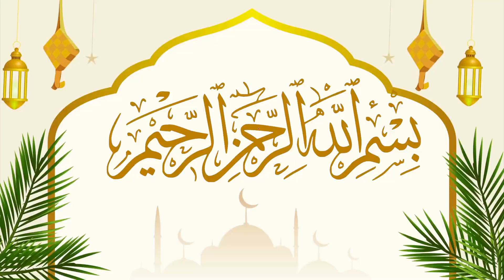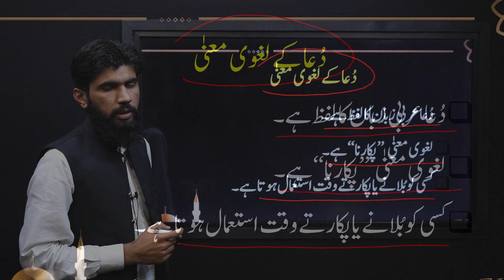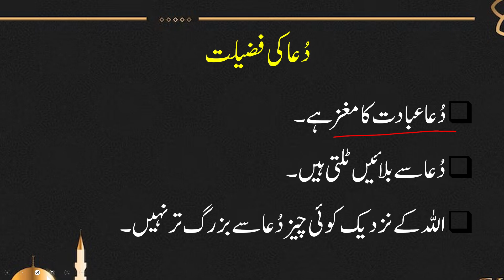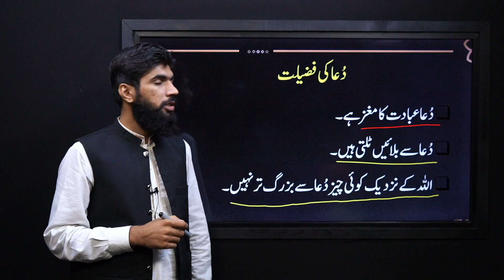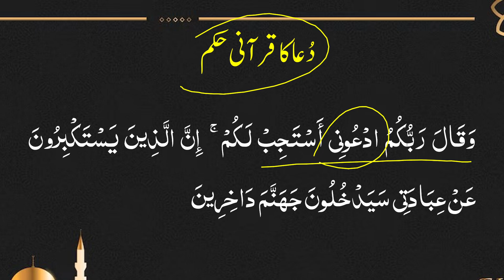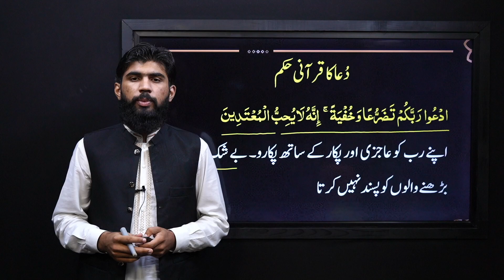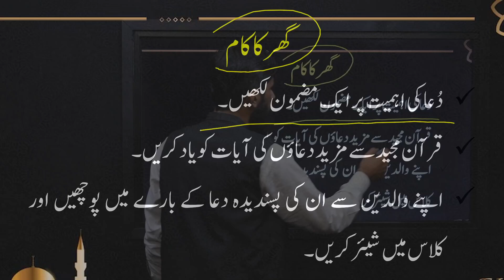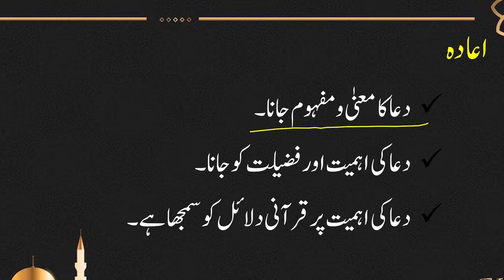Islamiyat 7 Unit 2.6 Lecture 2 || NCP 2022-23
1.PowerPoint Presentation